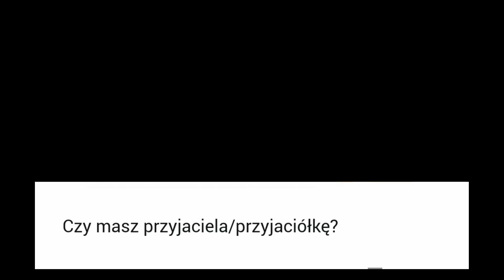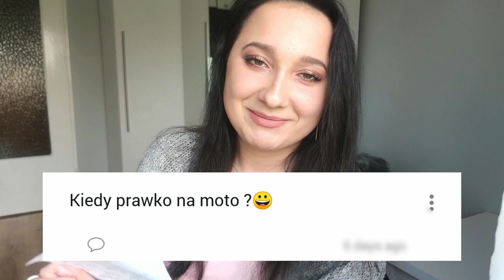❤️ MAM TAKI SAM TATUAŻ Z MOJĄ MAMĄ? - Q&A ❤️